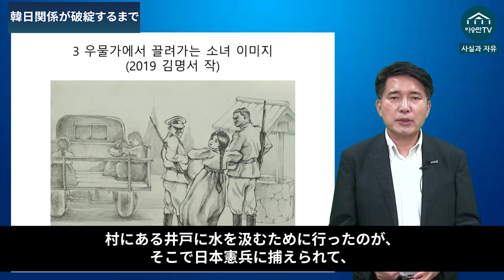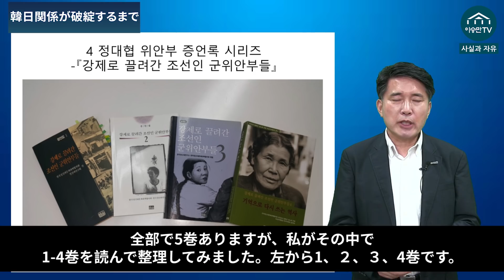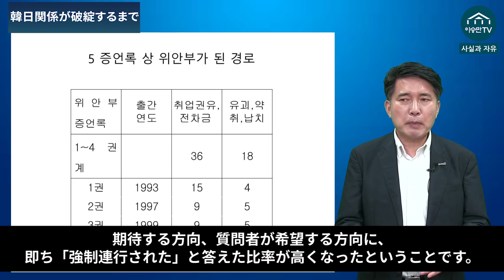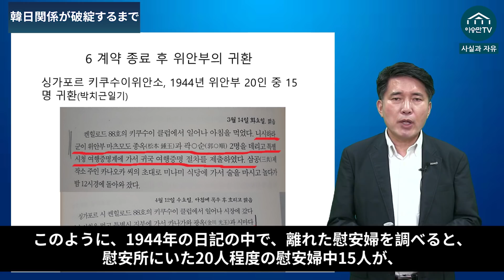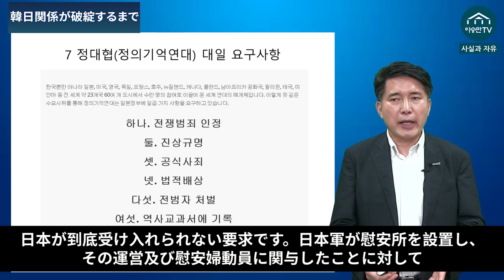15. 韓日関係が破綻するまで